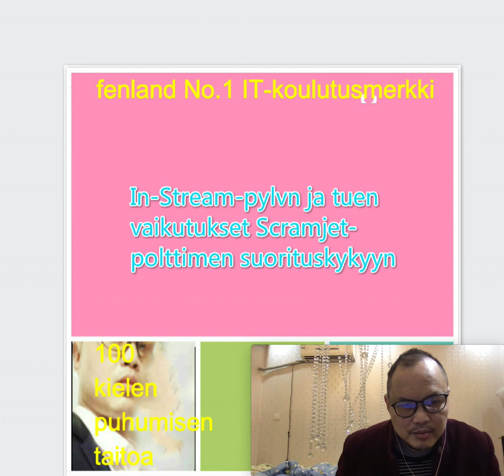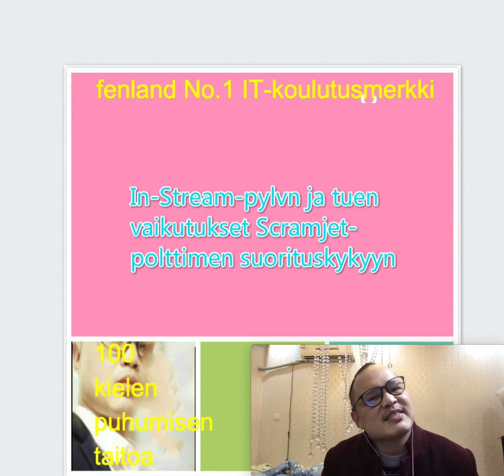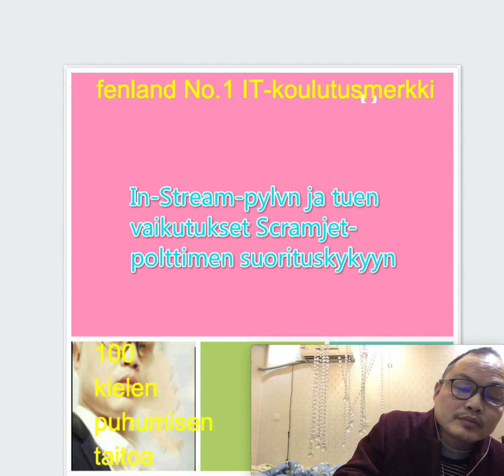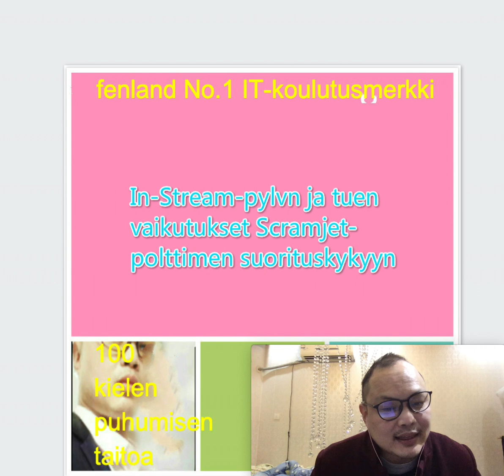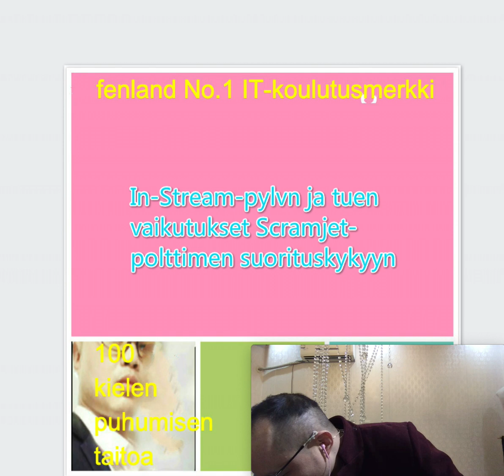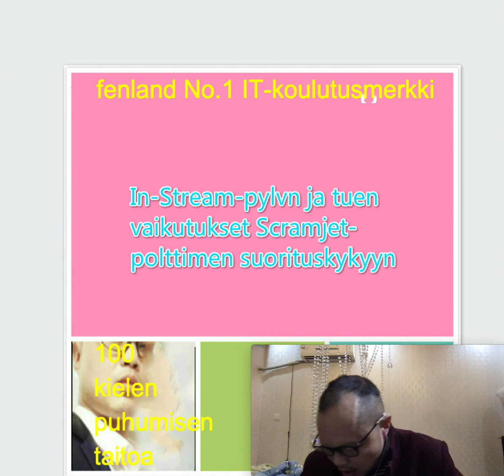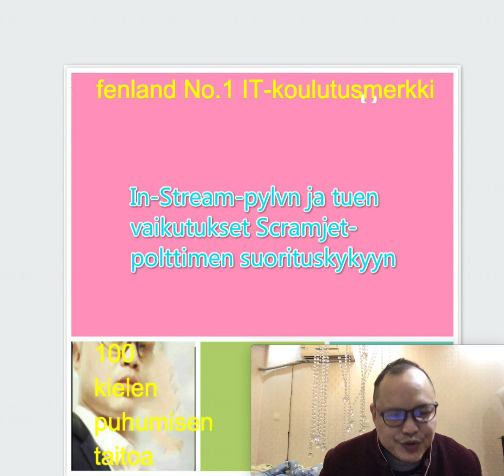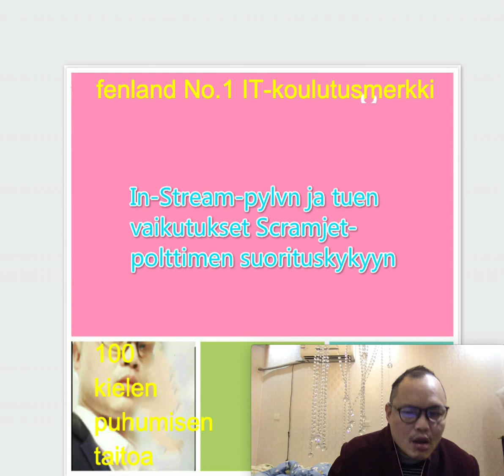aloitan juuri teknisen ohjelman,